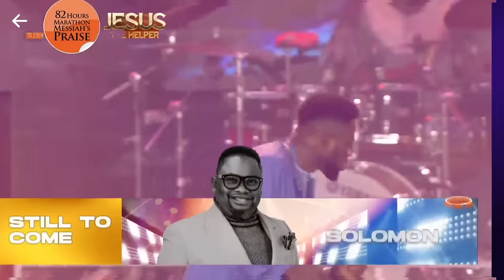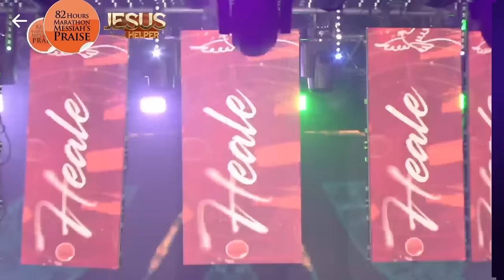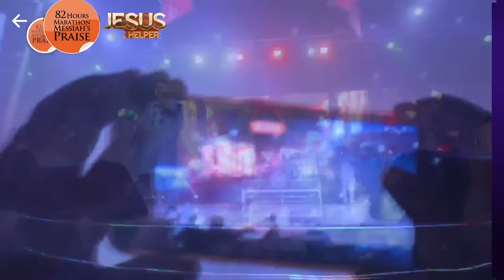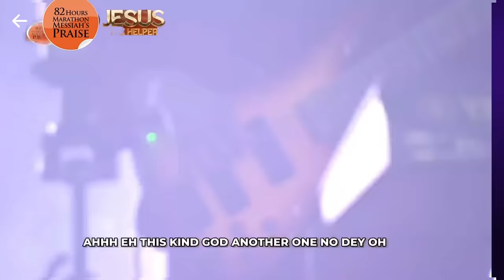ELIJAH DANIEL Ministration at RCCG 82 HOURS MARATHON MESSIAH’S PRAISE 2024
Elijah daniel Ministration at 82 hours marathon praise 2024